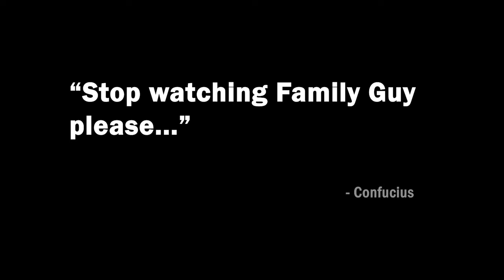THE POKER DOME (PSX)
Are you willing to put everything on the line for the chance to win some sweet, sweet cash?

Edited by Olsen